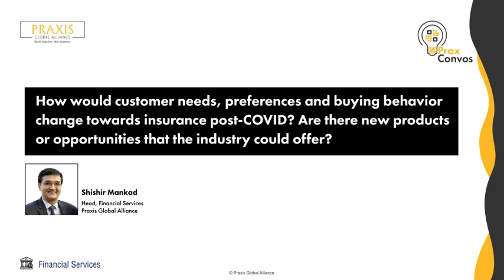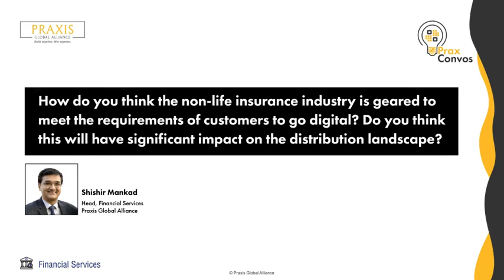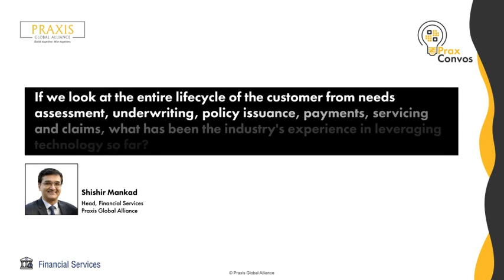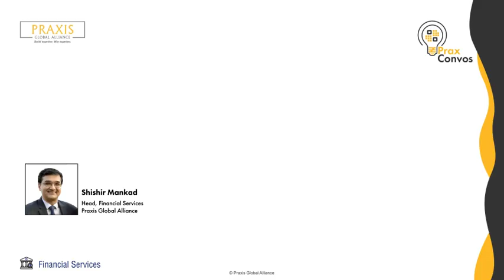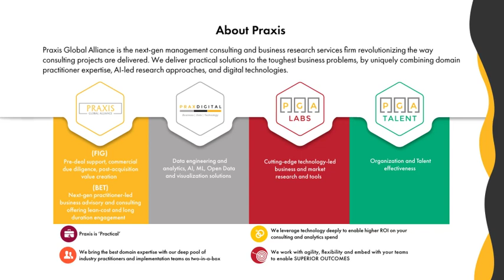PraxConvo: Anamika Roy Rashtrawar, MD & CEO, IFFCO Tokio interacts with Shishir Mankad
ReAccelerate: Non-life insurance: Ready to deal with the world post-COVID with Anamika Roy Rashtrawar, MD & CEO, IFFCO Tokio

Key takeaways:
• Indian non-life insurance industry is well-prepared to serve customers digitally. Already certain activities like premium payments are almost entirely done using digital modes, and COVID will further accelerate that process
• While customers will increasingly engage using digital means, the agency network is pivotal for the fortunes of the industry and, along with digital channels, continue to be a key element of the insurance industry